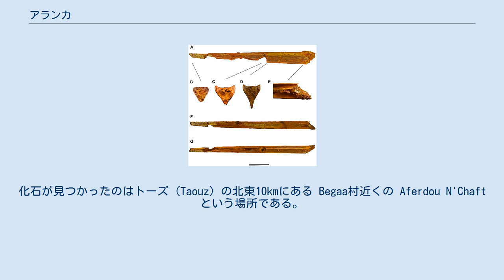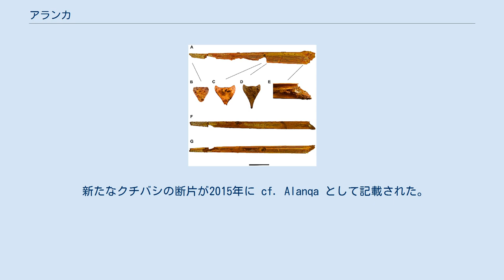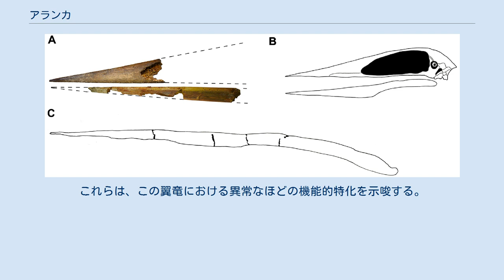アランカ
アランカ （Alanqa）は、モロッコの白亜紀後期の地層から発見された大型翼竜の属の一つ。
模式種 Alanqa saharica のみで知られる。
属名はペルシャ神話に出てくるシームルグの一つでフェニックスに似たアランカ（العنقاء al-‘anqā’）という怪物に由来する。
種小名は｢サハラの｣という意味である。
 2008年4月から12月にかけてモロッコのケムケム層で地元の探検隊による調査が行われ、数種類の異なる翼竜の化石が発見された。
アランカの標本は断片的であった。
化石が見つかったのはトーズ (Taouz) の北東10kmにある Begaa村近くの Aferdou N'Chaft という場所である。
 ホロタイプ (FSAC-KK 26) アランカは前上顎骨と下顎骨の断片と恐らく頸椎とされる断片的な骨のみで知られる。
模式種はアランカ・サハリカ(Alanqa saharica)。
これら二つの断片は1999年に分類不明のプテラノドン類としてビュフェトーらによって記載された。
それから、3つの追加の顎の標本（上顎骨はより良好な保存状態）が2010年にイブラヒムらによって記載された。
クチバシ状の顎はまっすぐで尖っており、アズダルコ科のケツァルコアトルスやチェージャンゴプテルスに似ている。
この顎を基に近縁の種のプロポーションから推定して、アランカ・サハリカの翼開長はおよそ4ｍと見積もられた。
しかしイブラヒムと学生によると、脊椎はもっと大きい個体のものであることを示し、翼開長は約6ｍになったのではないかと指摘されている。
 新たなクチバシの断片が2015年に cf. Alanqa として記載された。
この断片は、顎の開閉に関わる2つの骨突起を有し、以前からアランカとされていた顎の隆起と一致している。
これらは、この翼竜における異常なほどの機能的特化を示唆する。
考え得る機能には、ビジュアルディスプレイ、軟組織の付着部、そして硬い殻をもった獲物の粉砕が挙げられる。